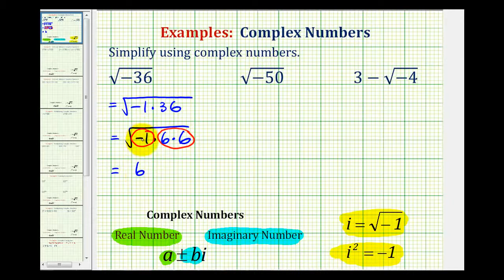Ej: Simplificar números imaginarios y complejos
Este video proporciona 3 ejemplos básicos de cómo simplificar números imaginarios y complejos. Biblioteca Buscar